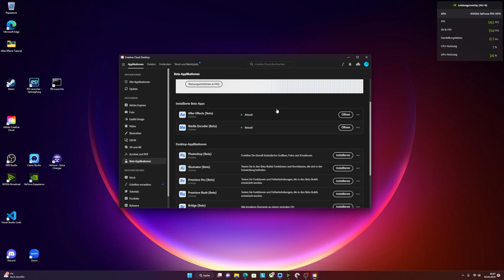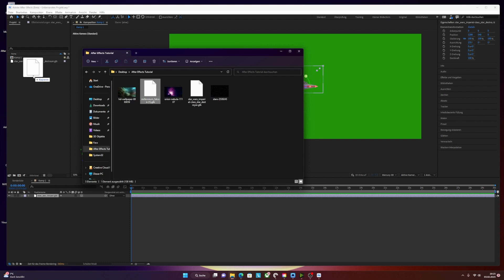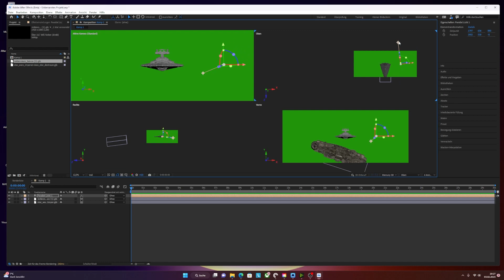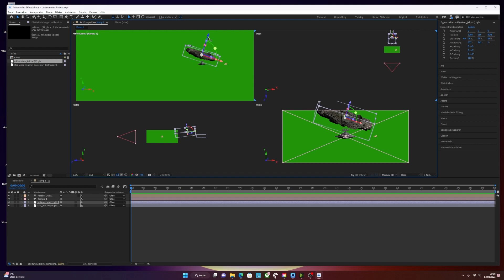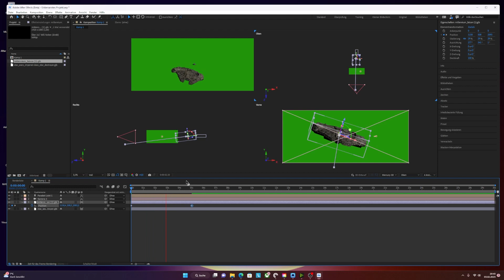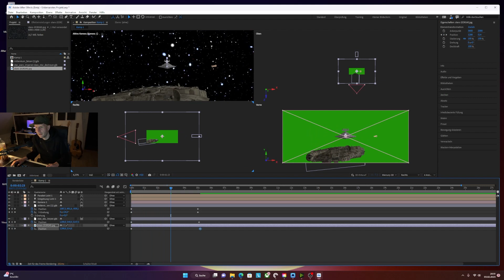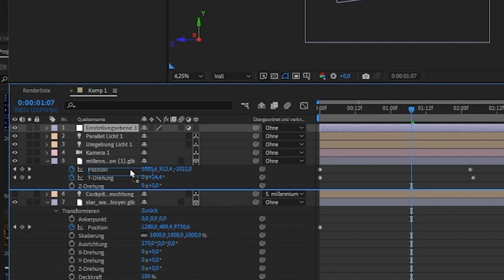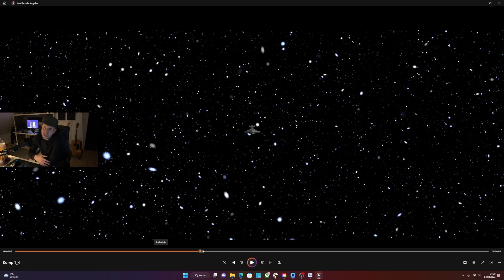After Effects Tutorial - Raumschiffe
Hier zeige ich Euch, wie man einfach und effektiv attraktive Raumschiff-Sequenzen in Adobe After Effects erstellt!